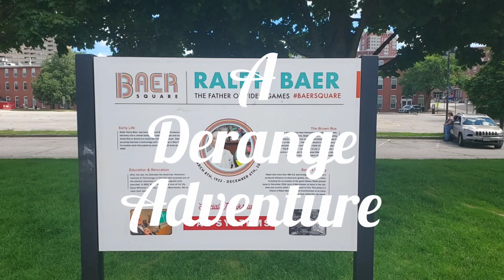A DERANGE ADVENTURE: JOURNAL ENTRY #3 GENIUS